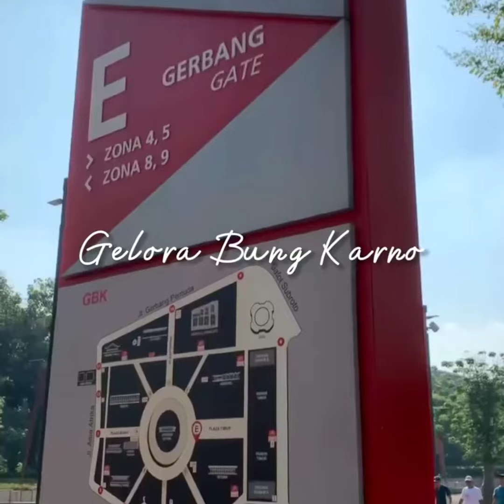FS Mini Vlog #2 - In GBK (Gelora Bung Karno) STADIUM, Jakarta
Hello, selamat datang di channel youtube resmi aku, Firhan Sahreza Alfarizka. Kali ini aku bikin Mini Vlog Episode #2 di gbk . Video ini 100% aku edit & rekam sendiri. Happy watching guys!!!. Semoga kalian suka 😊